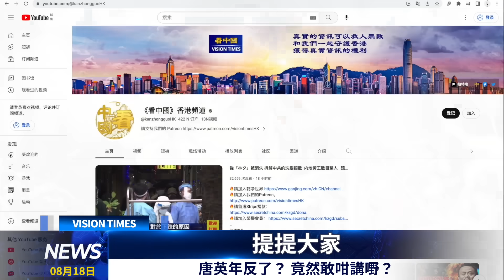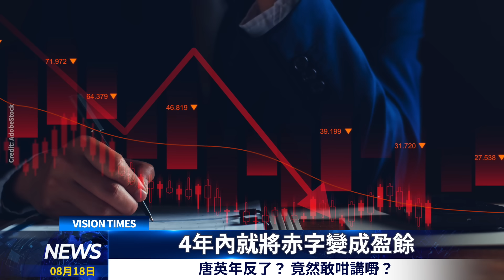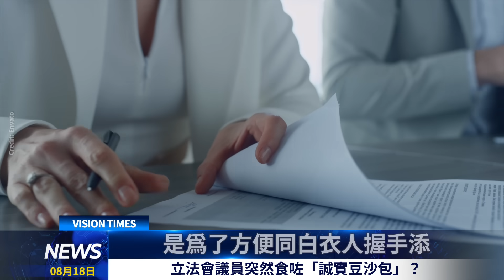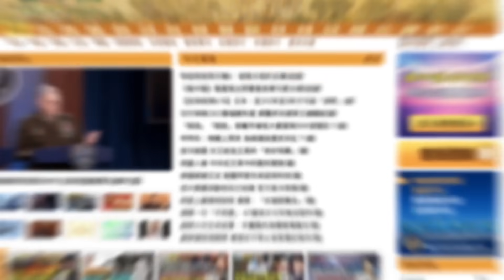唐英年反了？立法會議員突然食咗「誠實豆沙包」？港股跌穿18000 萬五不是夢？香港人口意外增長 奧妙之處在於……？香江頭條